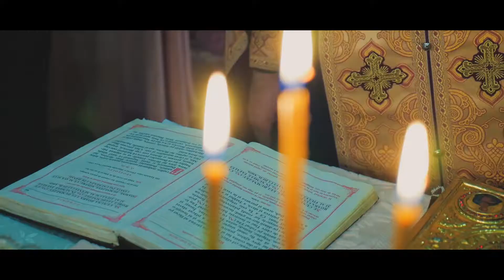Vasya&Ana WeddingDay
сьемка мероприятий Украина/Румыния/Молдова
filmare de nunti Ukraina/Romania/Moldova